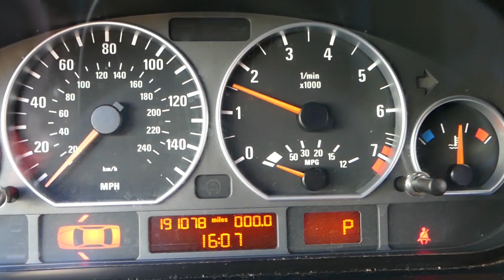BMW CODE P0325 P0330 P1327 P1328 P135B P1385 2E68 2E69. BMW E90 E91 E92 E93 E46 KNOCK SENSOR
This might be helpful on:
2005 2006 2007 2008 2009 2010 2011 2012 BMW Code Knock Sensor P0325, P0330, P1327, P1328, P135B, P1385, 2E68, 2E69 BMW E90 E91 E92 E93 316i 318i 320i 323i 325i 328i 330i 335i 316d 318d 320d 325d 330d 335d 325xi 328xi
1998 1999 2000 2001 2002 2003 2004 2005 BMW Code Knock Sensor P0325, P0330, P1327, P1328, P135B, P1385, 2E68, 2E69 BMW E46 316i 318i 320i 323i 325i 328i 330i 316d 318d 320d 325d 330d 325xi 328xi

► Knock Sensor N52 Engine ( check part number)
► Reverse Torx Socket Set
► Torx Socket Set